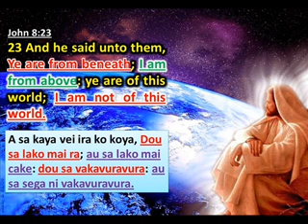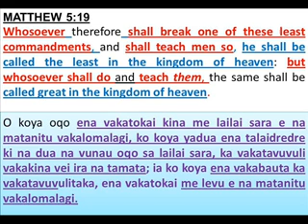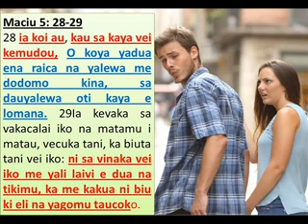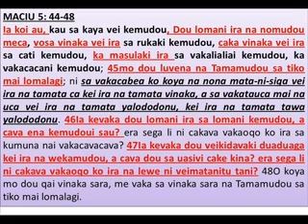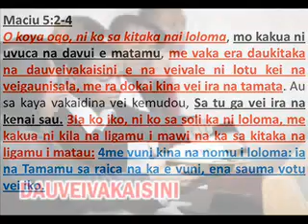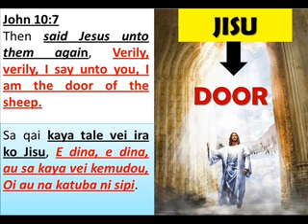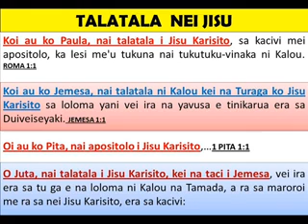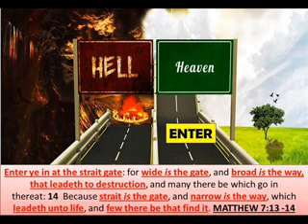Christianfiji@LAWA NI MATANITU NEI JISU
Na LAWA NEI JISU E LAWA VAKAYALO